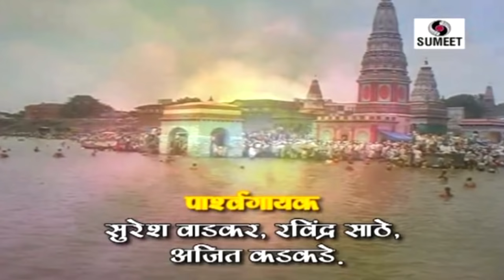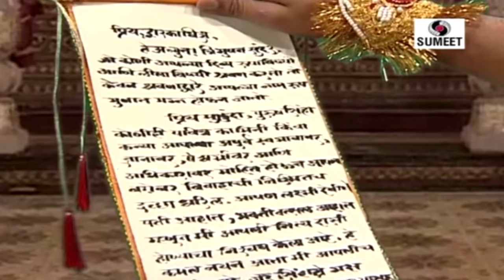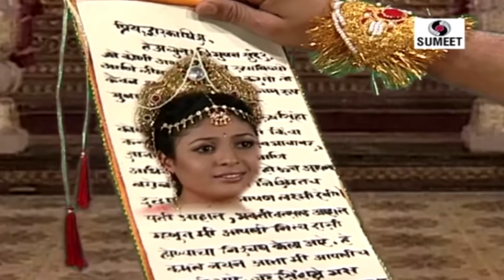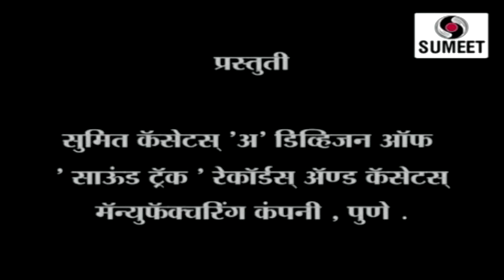Pandharpur Ke Shri Vitthal Ki Katha - Bhakti Movie | Hindi Devotional Movie | Hindi Movies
Presenting Superhit Bhakti Movie 'Vitthal Rukmini Vivah विठ्ठल रुक्मिणी विवाह' (Hindi Devotional Movie, Hindi Movies, Bhakti Film). Movie directed by Mansingh Pawar.

Video Credits:
Director: Mansingh Pawar
Script:  Mohan Gurav